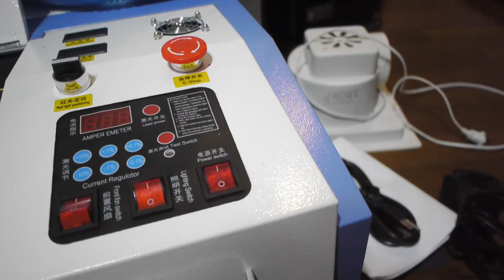中国格安レーザー加工機 HT-K40E を買ってみた（その1-2 正面内部）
本体の内部について